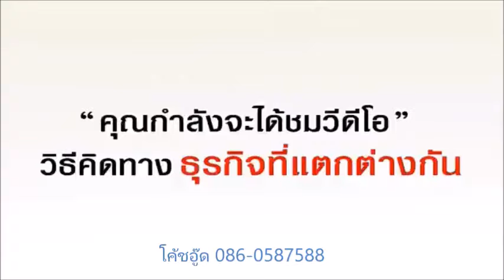วิธีคิดทางธุรกิจที่แตกต่าง Coach Aood The iCon